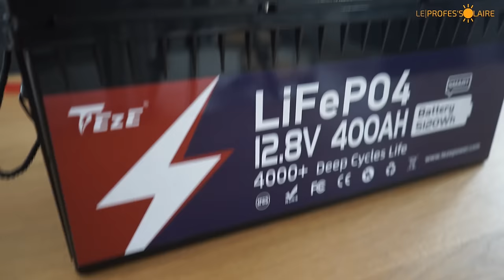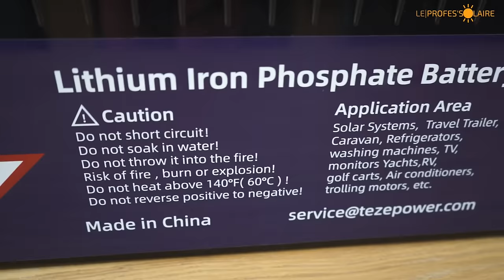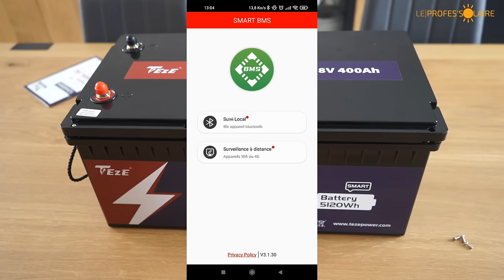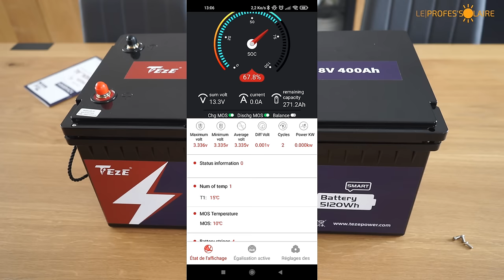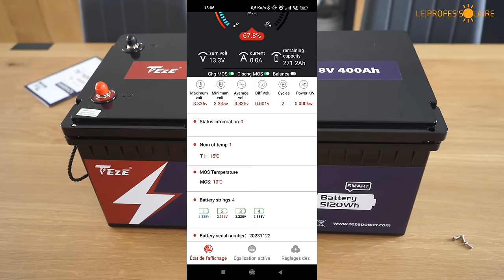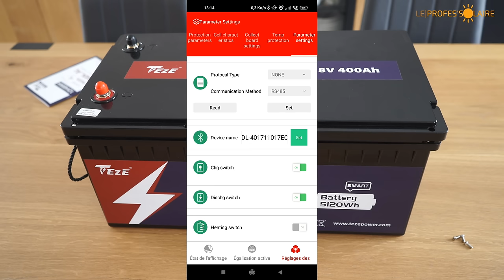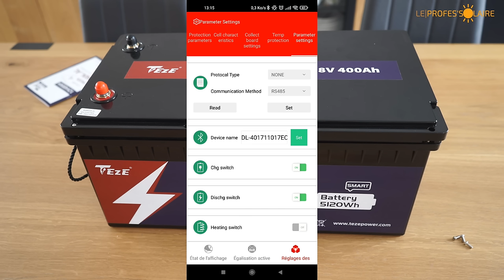95 - TOP LiFePO4 batterie 12v 400Ah avec Bluetooth de chez Teze Power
je vous présente une batterie de technologie LFP. La plus grosse batterie de stockage de chez Teze Power avec de belles nouveautés très intéressantes.
Cette batterie viendra remplacer facilement vos anciennes batteries au plomb ou au gel.